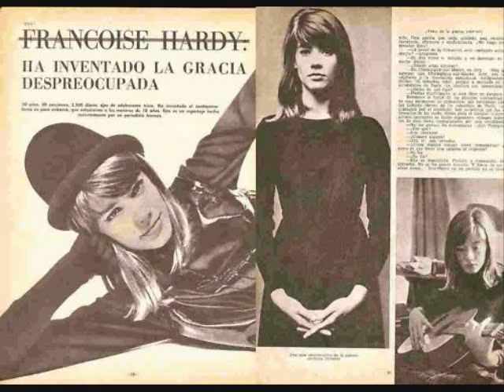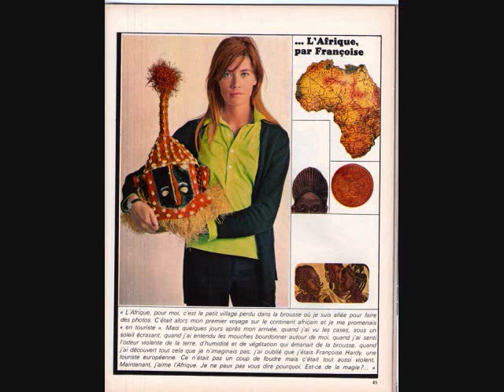Francoise Hardy - The Rose (Mon Amie la Rose) and However Much(Et Meme)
I have been listening to these two songs a lot recently so I decided to make a video with them and some pictures of Francoise